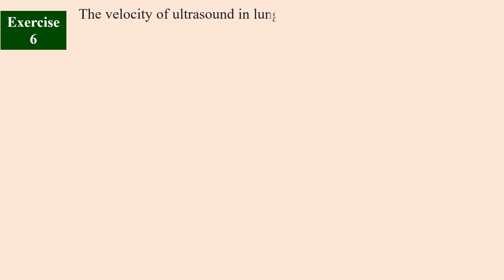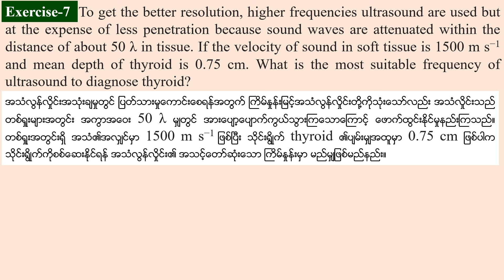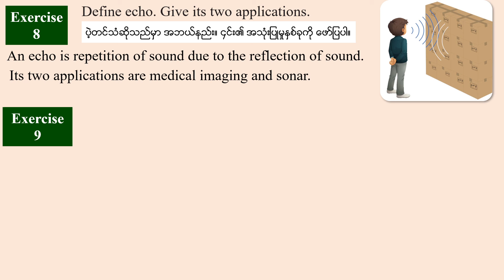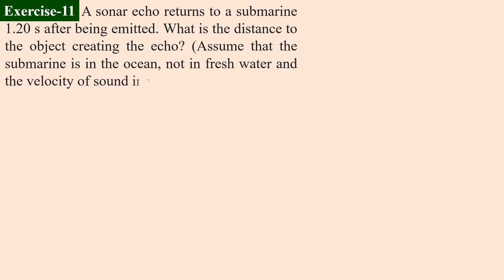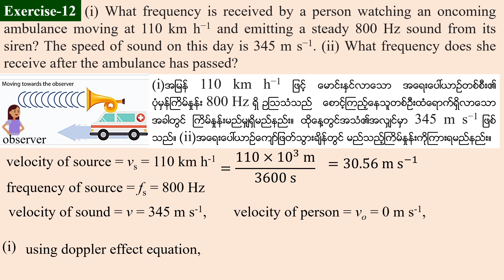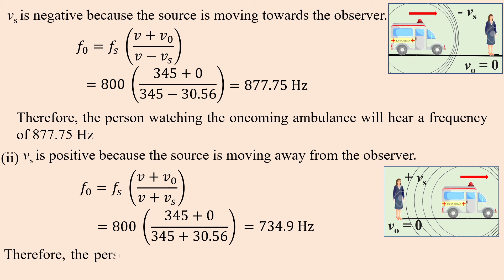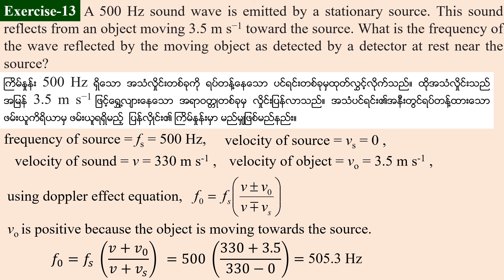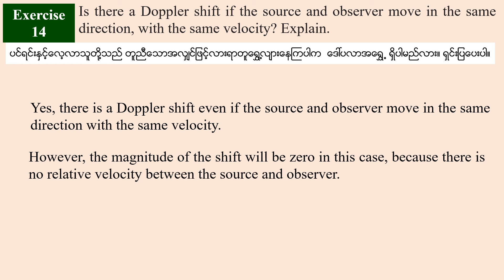Physics Grade 12 Chapter 6 Lesson 8 | ဆရာကြီး ဦးမောင်မောင်လွင်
ဆရာကြီး ဦးမောင်မောင်လွင်၏ Official YouTube Channel ပါ။

ရူပဗေဒဘာသာရပ်ကိုမေးမြန်းဆွေး‌နွေးလိုပါက Comment Section တွင် မေးမြန်းဆွေး‌နွေးနိုင်ပါတယ်။